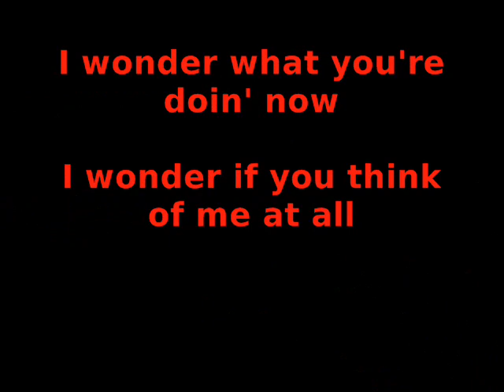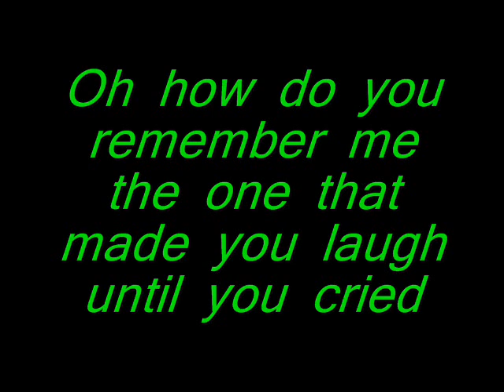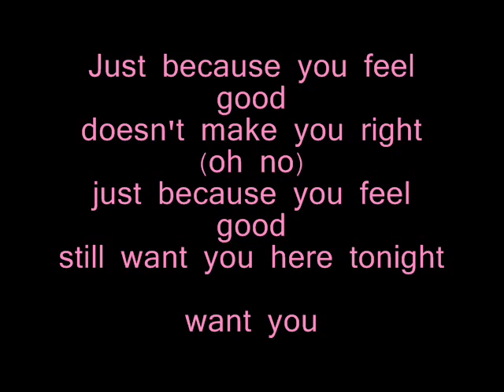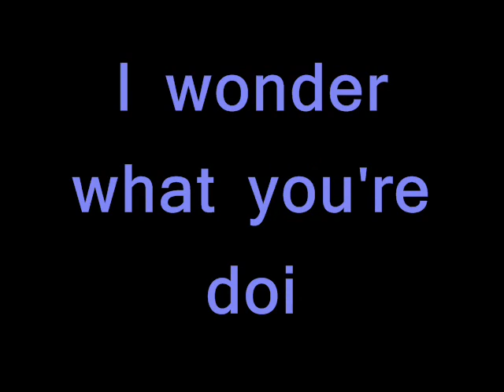hedonism - Cover (+lyrics)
cover di Hedonism - Skunk Anansie